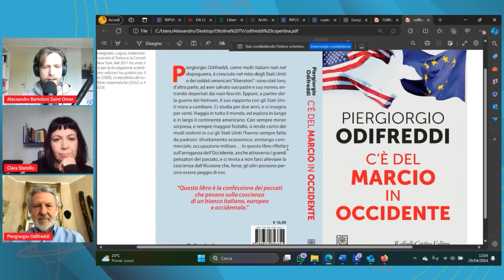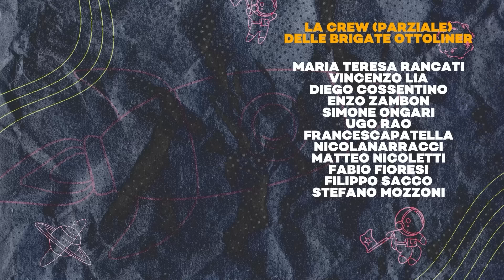PIERGIORGIO ODIFREDDI - L'OCCIDENTE è come un VIRUS MORTALE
*Intervist8lina*

L'Ultimo libro di Piergiorgio Odifreddi fa luce su tutte le contraddizioni e doppi standard della nostra politica a cultura. La NATO e l'impero Usa si sono macchiati di tutti i peggiori crimini che si possano immaginare, dalla colonizzazione, agli stermini, alle bombe atomiche. Purtroppo il mondo dell'informazione e degli intellettuali occidentali sono oggi talmente marci che anche solo parlare di queste cosa implica l'accusa di anti-occidentalismo.